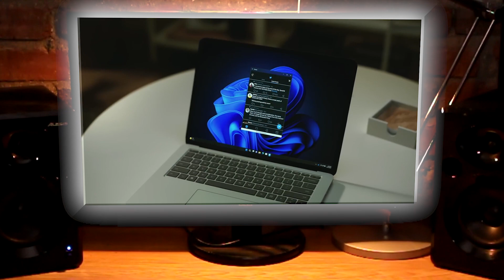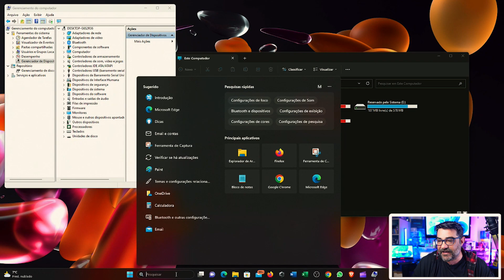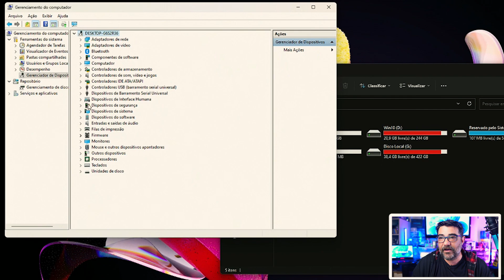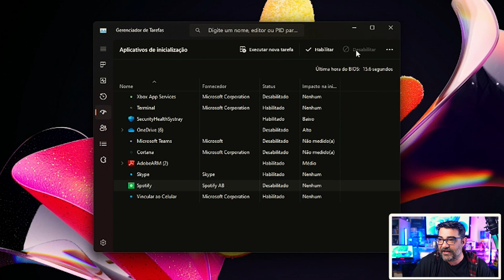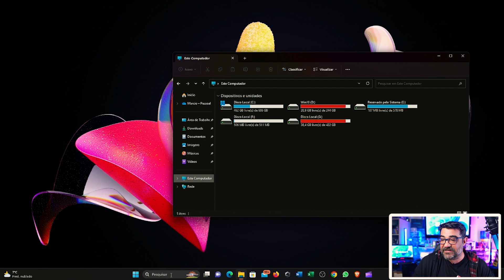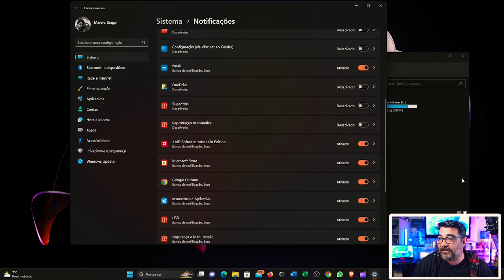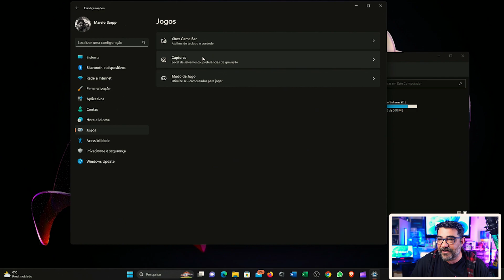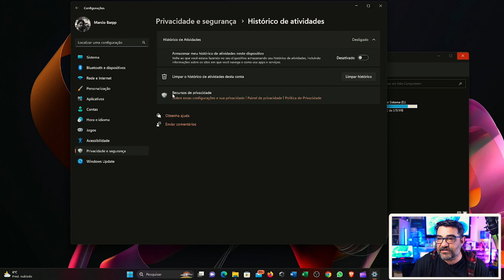Windows 11: Revelado! Melhore Seu Desempenho em Níveis Básico e Avançado!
Você atualizou ou reinstalou o Windows 11, mas ainda há muito a ser feito para obter o melhor desempenho do seu PC. Neste vídeo completo sobre otimização do Windows 11, vamos te mostrar como personalizar e otimizar seu sistema operacional, desde as configurações básicas até as dicas avançadas. Com nossas dicas de otimização, você pode desbloquear todo o potencial do seu sistema, maximizar a eficiência e aumentar sua produtividade.

Cobrimos uma ampla variedade de tópicos essenciais, incluindo como personalizar o sistema operacional para obter um desempenho mais rápido, como atualizar os drivers de hardware, como desabilitar programas desnecessários de inicialização, como ajustar configurações de desempenho, como otimizar a segurança do seu sistema, como limpar e organizar seus arquivos e muito mais.

Com nossas dicas, você também poderá evitar erros comuns e solucionar problemas comuns do sistema, mantendo seu computador funcionando sem problemas por muito tempo. Então, se você deseja obter o melhor desempenho possível do seu PC, assista a este vídeo e comece a otimizar seu Windows 11 agora mesmo !

Mais um vídeo para ajudar a você que já é inscrito e também você que Ainda não é, e se você ainda não se inscreveu, não perca tempo e se inscreva agora, deixa seu like comenta aqui em baixo sugestões e ativa o sininho para não perder as notificações!